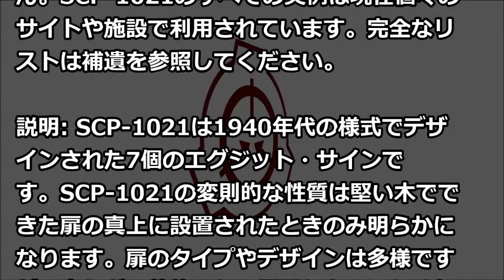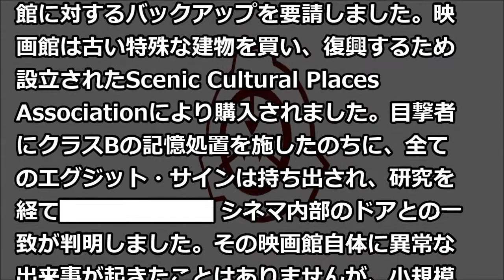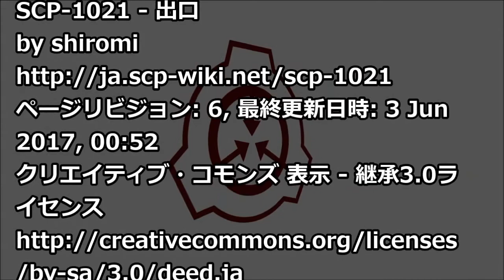SCP-1021 - 出口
クレジット
by shiromi
ページリビジョン: 6, 最終更新日時: 3 Jun 2017, 00:52